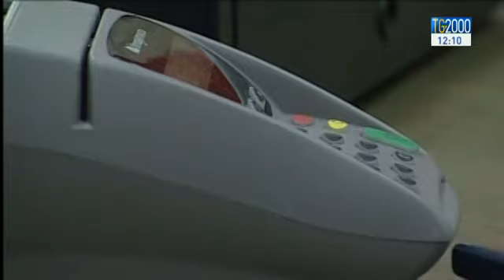Legge di stabilità, bancomat e carte di credito anche per giornali e caffè?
In arrivo in aula un emendamento alla Legge di Stabilità che consentirebbe di pagare il caffè al bar, o il giornale, anche con il bancomat. Molti i malumori fra i commercianti. Servizio di Cesare Cavoni